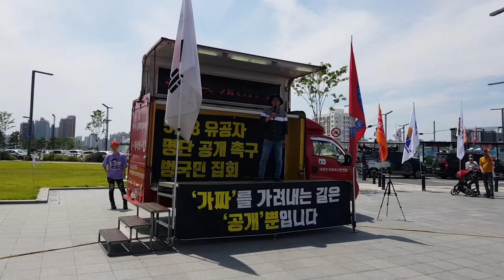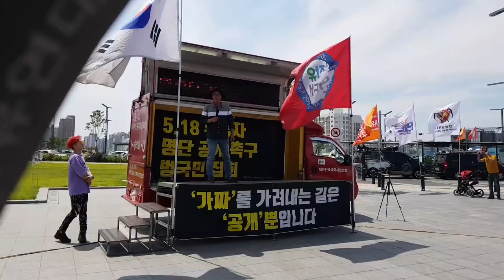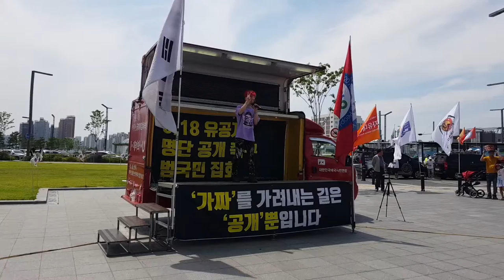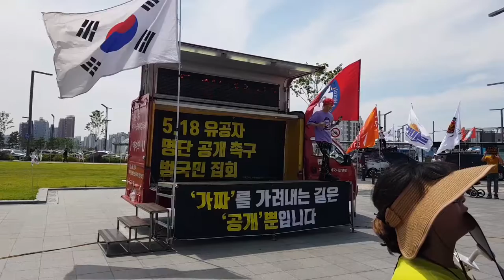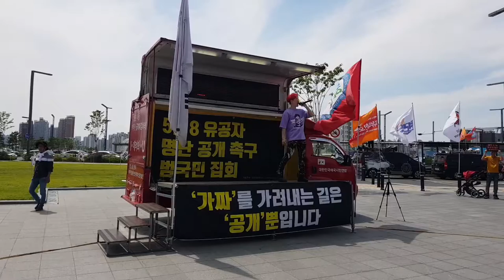2019년 6월 2일